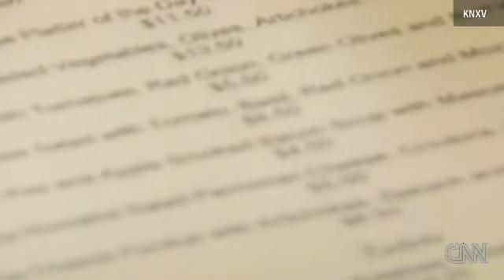!!PUBLIC ANGRY OVER LION BURGERS ON MENU!!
An Arizona restaurant is cooking on the wild side, serving up burgers made with lion meat.